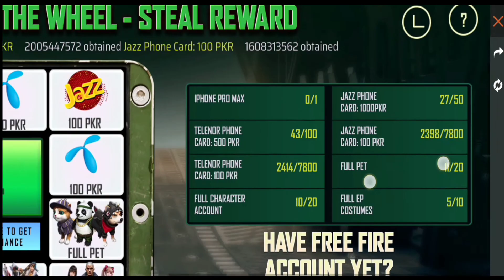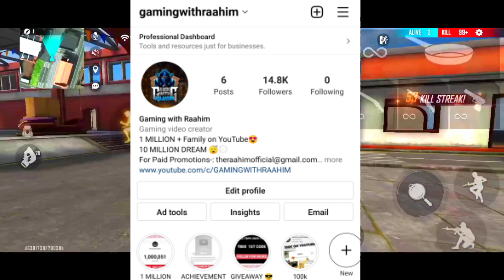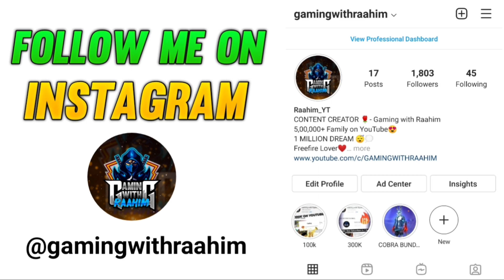TOP 5 WORLD RECORD IN FREE FIRE⚡⚡ ALL RED CRIMINAL IN ONE GAME- Garena Free fire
TOP 5 WORLD RECORD IN FREE FIRE - para SAMSUNG A3,A5,A6,A7,J2,J5,J7,S5,S6,S7,S9,A10,A20,A30,A50,A70

24k Goldn - Mood (MODE RUOK FF, Apelapato999)

SMSUNG A3,A5,A6,A7,J2,J5,J7,S5,S6,S7,S9,A10,A20,A30,A50,A70.FREEFIRE